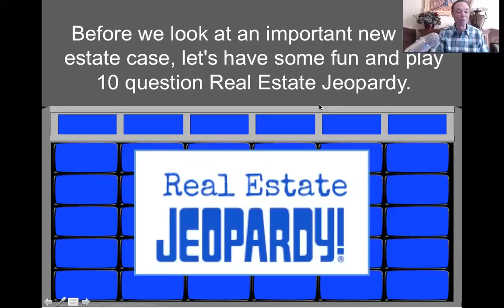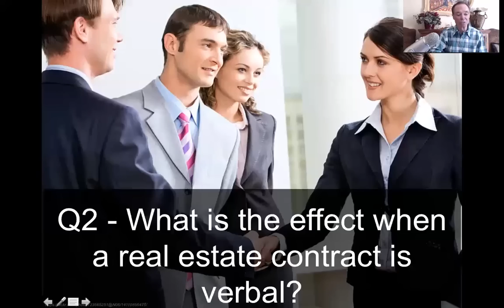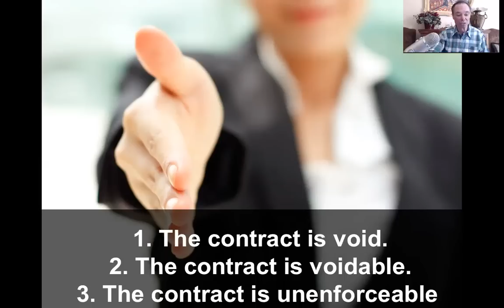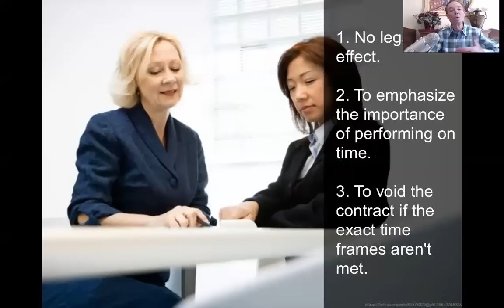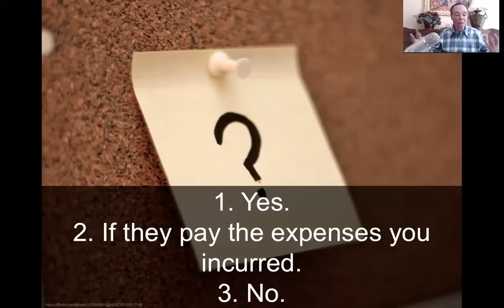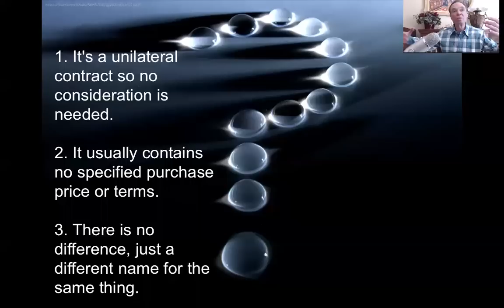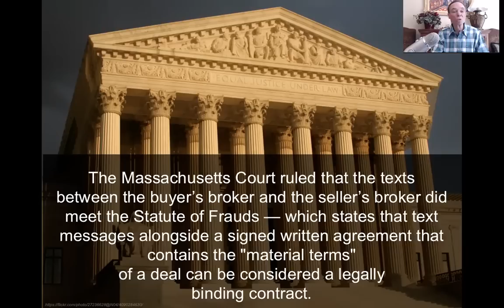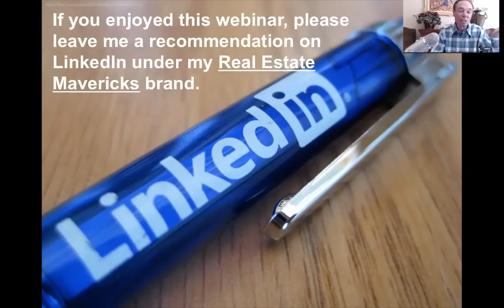Court Case Shocks Real Estate World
Learn about an unfortunate New England Realtor whose innocent text message bound his client to a contract. Ugh!

He ended up in court. That is NOT where you want to be.

I cover this startling new case and you get to play 10 question Real Estate Jeopardy. How smart in you in real estate contract law?

I was voted Law Professor of the Year for bringing contracts alive in my law class. I try to do the same for you in this webinar.

I am the most recommended real estate coach in America. I have more LinkedIn recommendations than all other major coaches combined.

Greg Hague
The Real Estate Maverick